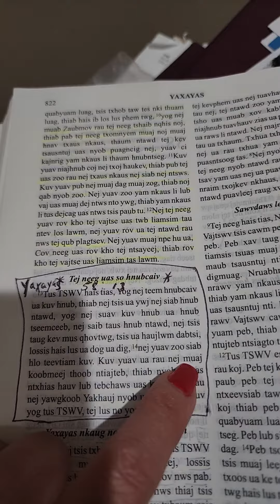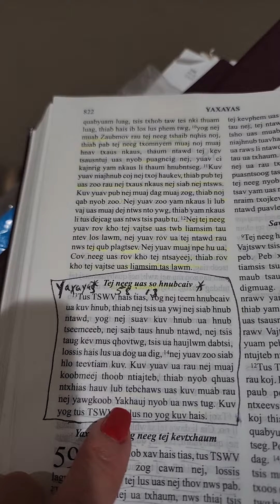Vajtswv yuav foom koob hmoov rau tus ntseeg coj li no( Isaiah 58:13-14)